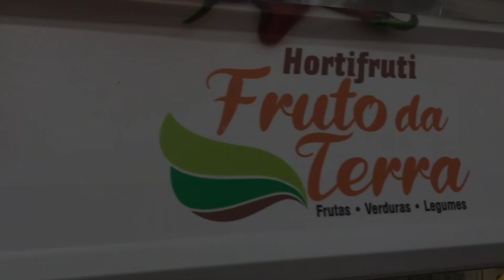FRUTO DA TERRA